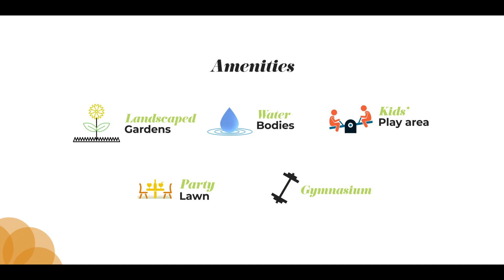The North Park | Testimonial: Mr Sunil Sharma | UrbanPlace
Mr. Sunil Sharma, CFO, Adani Realty, finds TheNorthPark incomparable to any other place in Ahmedabad. Not only because he has been able to take up a new hobby, golf, but also because his entire family enjoys the close knit community of the PrivilegedFew. Watch Mr. Sharma explain what the North Park life is all about.